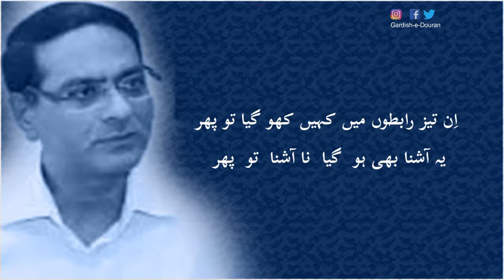In Taiz Rabton Main KAhin Kho Gya to Phir || Urdu Poetry || Shahzad Nayyar |Hindi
Poet : Shahzad Nayyar
Recital : Sara Raza
 اِن تیز رابطوں میں کہیں کھو گیا تو پھر
یہ آشنا بھی ہو  گیا  نا آشنا  تو  پھر

اتنا نہ شش جہات کے پنجرے پہ ناز کر
میں ساتویں طرف کو اگر چل دیا تو پھر

اِس بار میرے ذہن کا خدشہ تو دیکھیے
اُس کو بلا کے خود نہ وہاں جا سکا تو پھر

سیل فون میں رکھا تو عجب میرا حال ہے
وہ دل کے آئنے  میں اگر  آ بسا  تو  پھر

اِس خوف سے میں دل میں تجھے لا نہیں رہا
پچھلی  محبتوں  سے  ہوا  سامنا تو پھر

کیسے عجیب وسوسے آتے ہیں عشق میں
یہ ہو گیا تو خیر ہے ، وہ ہو گیا تو پھر

جو اشک ہر ملن پہ مری مانتا رہا
اِس آخری ملن میں اگر گر پڑا تو پھر

جس کے لیے نگاہ کو خالی کیے رکھا
اُس نے نہ میری آنکھ کا کاسہ بھرا تو پھر
پیر شہزاد نیر

YES WE  NEED YOUR SUPPORT PLEASE

Music credited to respected owner